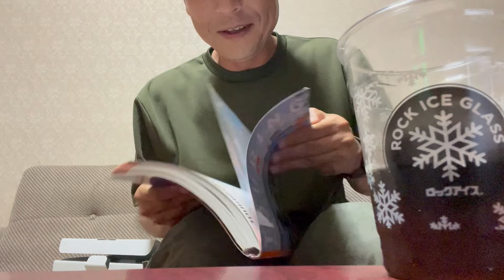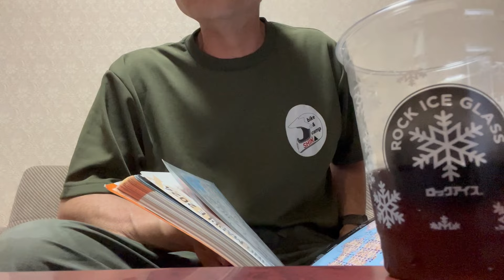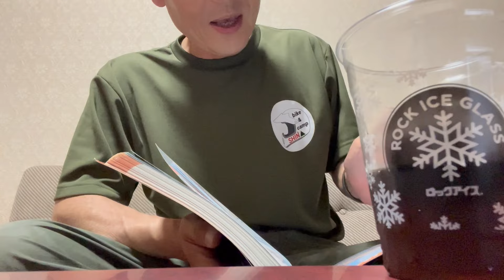【旅先より晩酌配信】グダグダですがちょっと聞いてください【獺祭飲み比べしながら】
旅先の島根県よりライブ配信風にお届けします。
獺祭の飲み比べをしながら、今回の旅の話をしております。
思いつくまま話をしてるので、グダグダですがよろしければご視聴くださいませ。

1.5倍速推奨（笑）